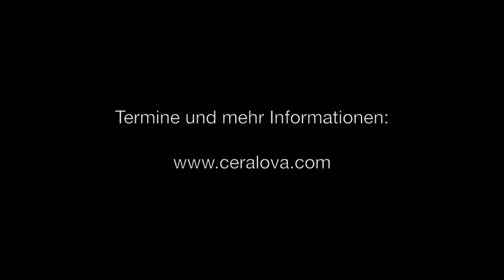Gustav Mahler Lieder eines fahrenden Gesellen. "Wenn mein Schatz Hochzeit macht". Lucie Ceralová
Gustav Mahler, Lieder eines fahrenden Gesellen.
„Wenn mein Schatz Hochzeit macht", gesungen von Lucie Ceralová (Mezzosopran/Alt). Livemitschnitt 2013.
Die Lieder eines fahrenden Gesellen sind Gustav Mahlers erster Liederzyklus, den er in den Jahren zwischen 1884 und 1885 komponierte.
Die Lieder schildern die Gedanken eines jungen Gesellen, der in seiner Wanderschaftszeit versucht, eine unglückliche Liebe zu verarbeiten.